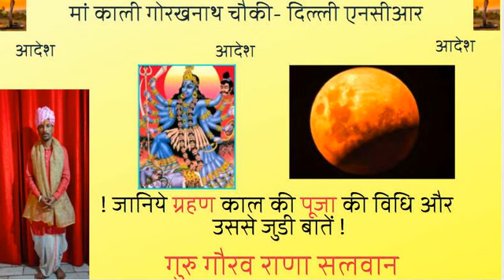maa kali guru gorakhnathjii chouki Delhi (! जानिये ग्रहण काल की पूजा की विधि और उससे जुडी बातें !)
maaa kali ka sachcha darbar :( 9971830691)